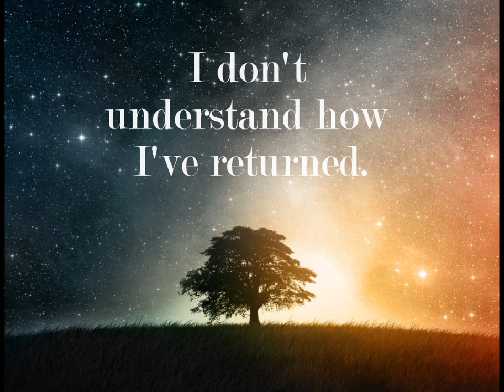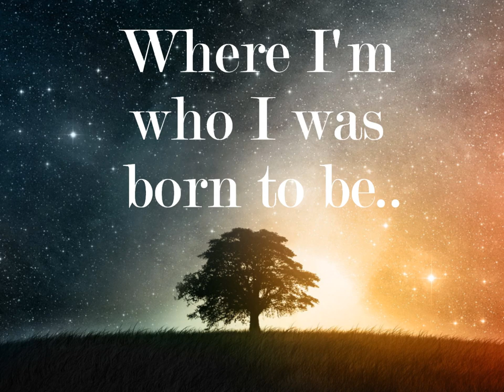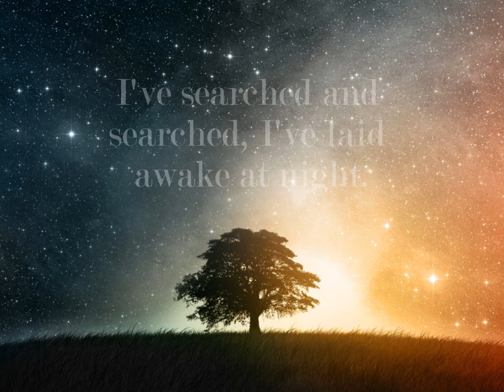The Word Alive - Astral Plane [Lyrics - New Song 2012]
I made this lyrics on screen music video with windows movie maker in 2 hours , i decided to do this because this is my favorite song of the word alive's new album life cycles . Support the Band they are awesome :)